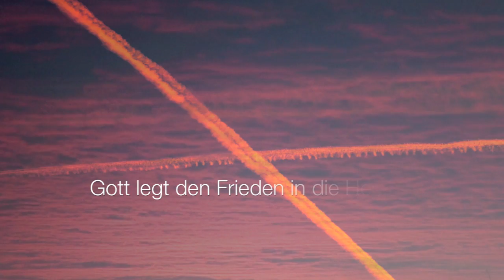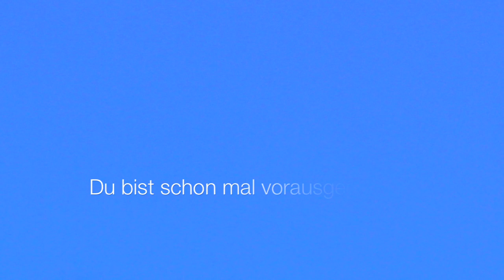Wie wird es sein?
Text & Musik - Christoph Glumm / Fotos - Luisa Glumm
Produzent - Hans Werner Scharnowski